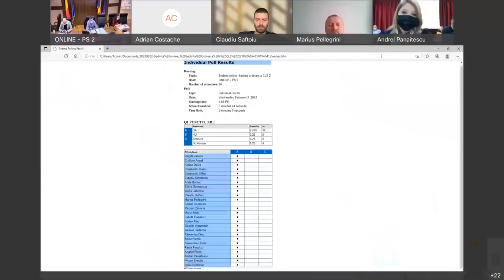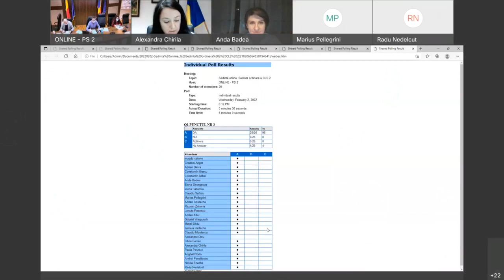Sedinta CLS 2 din 02 februarie 2022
Sedinta ordinara online CLS 2 din 02 februarie 2022